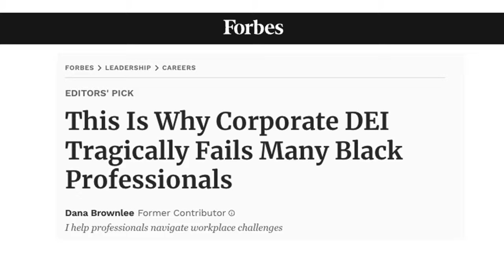How to make better talking head videos.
Pickerel Pie's Corporate Film School: Episode #10; Talking Heads. A Corporate video how to series.

Appearing, in this new episode of Corporate Film School as a talking head, Pickerel Pie Creative Director Dewey Thompson, references the Talking Heads to discuss the problems with talking heads.

Editor: Liz Soolkin
Cinematography: Theodore King
Filmed at the Pickerel Pie Loft